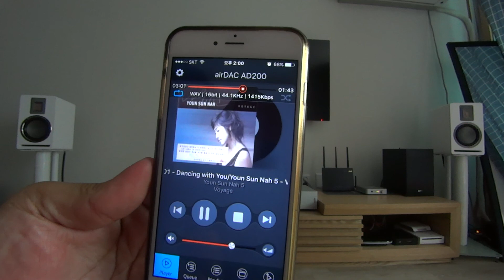AudioVector QR1 _ Youn Sun Nah _ Dancing with You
Source @ Pre : RADSONE airDAC
AMP : Audiolab M-PWR
Speakers : AudioVector QR1